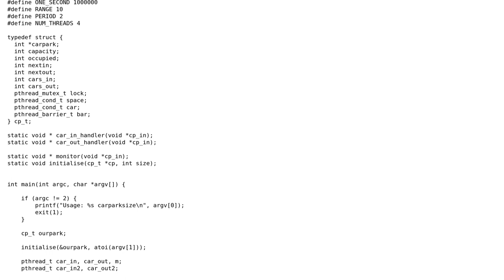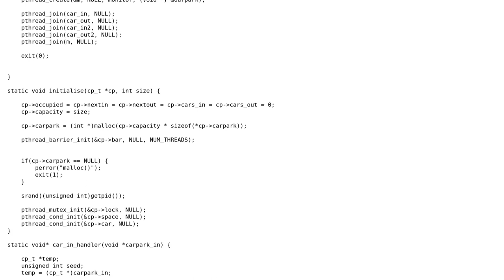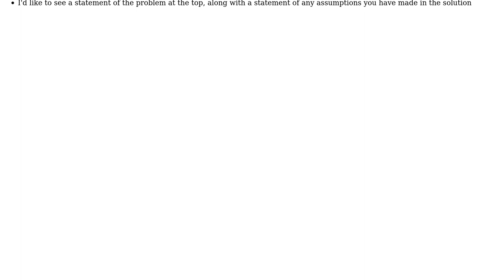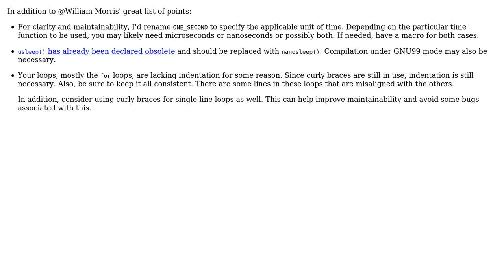Producer-consumer in C using pthread_barrier (2 Solutions!!)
Producer-consumer in C using pthread_barrier

With thanks & praise to God, and with thanks to the many people who have made this project possible! | Content (except music & images) licensed under CC BY-SA | Music | Images & others | With thanks to user William Morris user Saf user Jamal and the Stack Exchange Network Trademarks are property of their respective owners. You are responsible for your own actions.